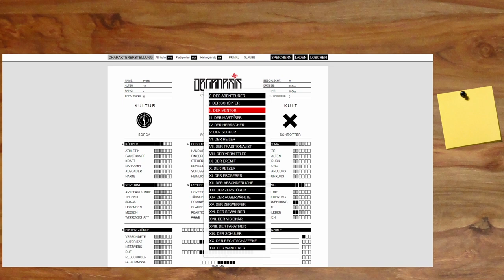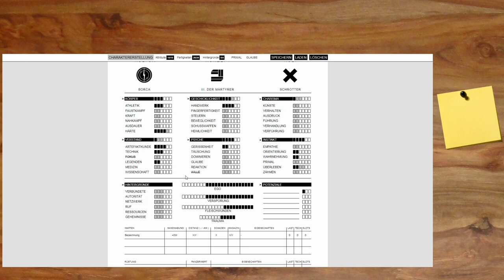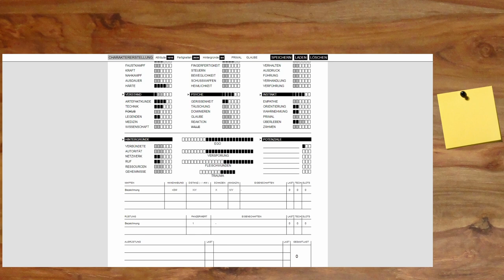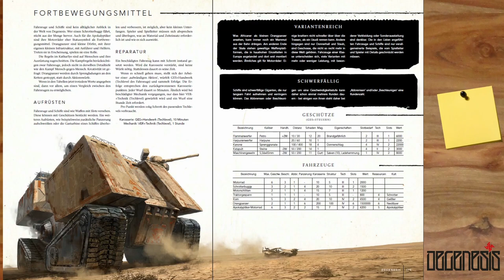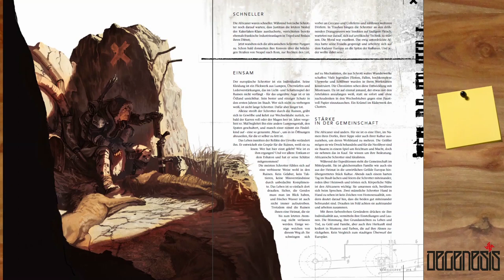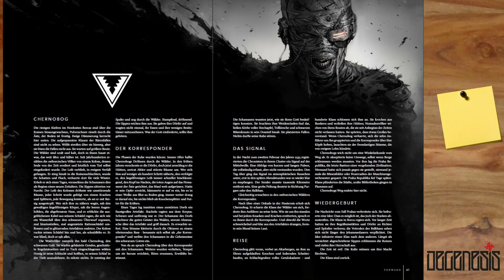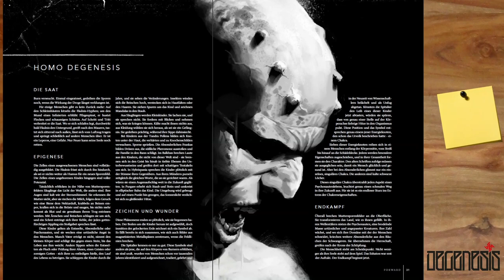Was ist DEGENESIS? Überblick über die Charaktere [FSK 16]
▬▬▬▬ Video Beschreibung ▬▬▬▬

Weltenbeschreibung von DEGENESIS mit Primal Punk und Karthasis.
Wulfen stellt uns vor, was es zu lernen gibt mit naiven Fragen eines Neueinsteigers

▬▬▬▬ Künstler ▬▬▬▬

▬▬▬▬  Kanal-Unterstützung  ▬▬▬▬

▬▬▬▬  Rechtliches  ▬▬▬▬